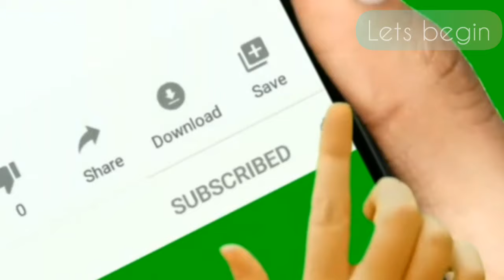MAC &CHEESE || QUICK & EASY|| KIDS FAVORITE MEAL||FUN FOOD